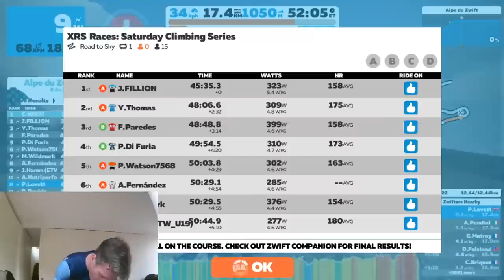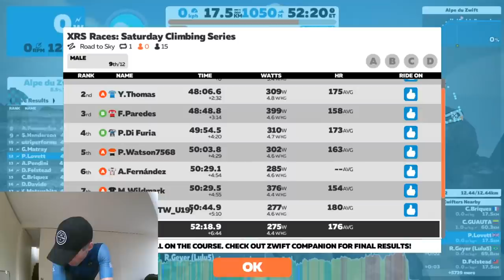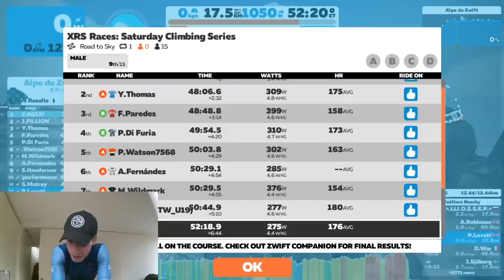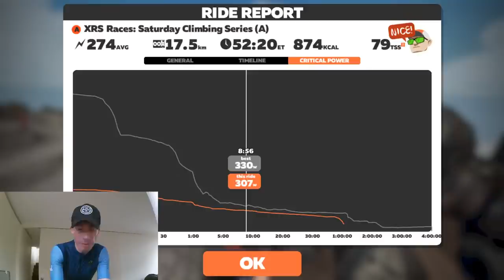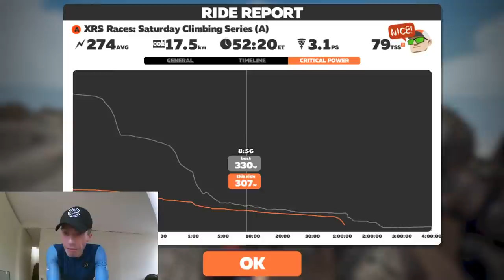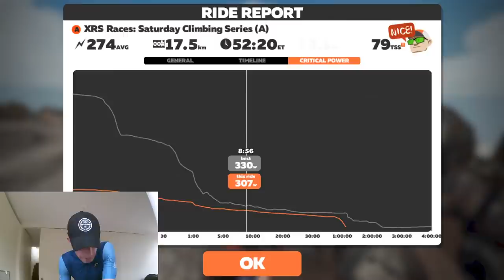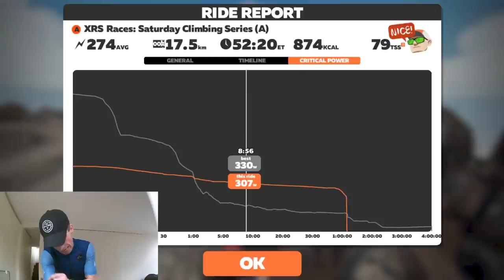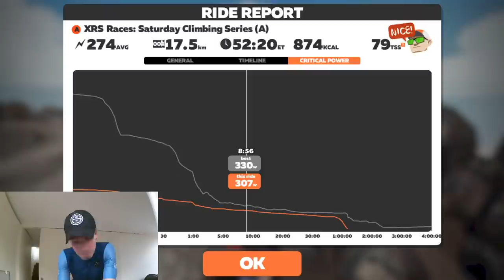DIGGING IN - DURING ALP DU ZWIFT RACE (A)